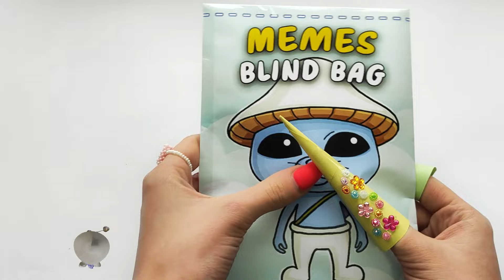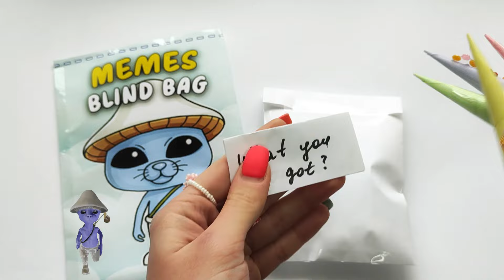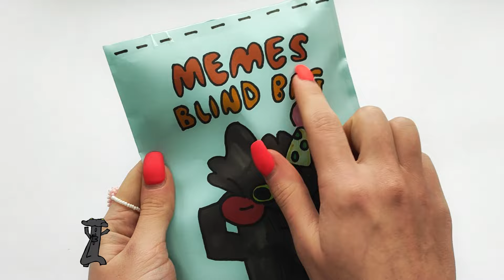💸 Paper DIY 💸 Memes Blind Bag | Smurf Cat vs Toothless Dancing Meme | Paper Squishy ASMR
Hi friends! In this video I will show you the process of opening Memes Blind Bags.

00:00 - Intro
00:33 - Smurf Cat Blind Bag
02:14 - Toothless Dancing Meme Blind Bag